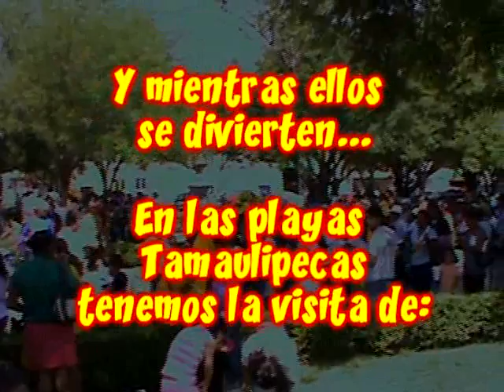MIX POLITICO ¡Felices Vacaciones!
Edición Semana Santa: En este Mix las Albercas al estilo Ebrard, el Pronóstico del Tiempo y los Huevos de las Tortugas Lora